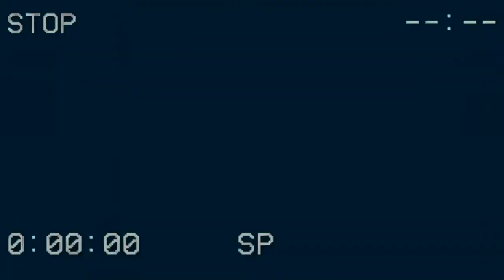i just wanted glue but instead i got...|Hitman 2 | Jeremy Alxander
Hi,
Welcome to a new year of my mess so buckle up, I have a new aesthetic, and I'm running with it!
starting 2021 with a brand new video! are you proud? I am. I had fun editing this video and streaming on twitch! if you wanna be a part of the fun check me out on there. i stream almost weekly. thankyou for being here I appreciate it through all my inconsistency someone wants to come to see me!

Anyway, social stuff down there.

Items used in the video making process

brightening serum
face wash